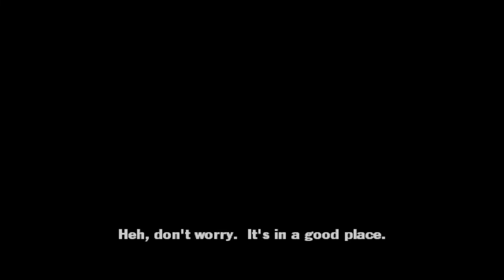Cars TVG (Compact) Story Mode Walkthrough #03 FINALE - KoopaCars3Clone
We've finally finish can't wait 4 Cars TVG (Full-Size) Story Mode coming this summer:)